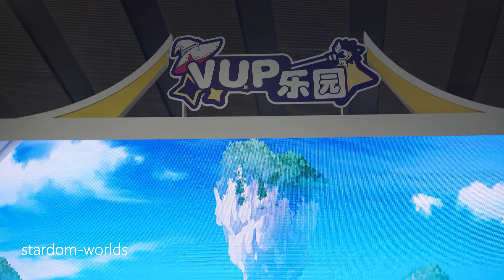バーチャルライバー Vtuber | VUP乐园 有你认识的虚拟偶像主播吗？2020广州bw漫展现场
BW2020 VUP樂園 有你認識的虛擬主播嗎？廣州漫展 day2-p77
角色扮演及coser信息，虚拟主播，バーチャルライバー，コスプレ，코스프레，คอสเพลย์，косплей
China Guangzhou Animation Exhibition
展会：广州·BilibiliWorld 2020  时间：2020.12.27